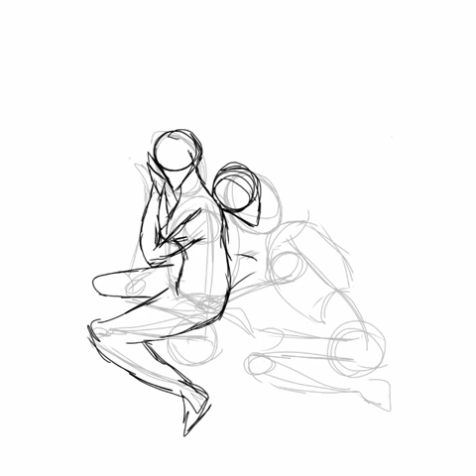~•2 speed painting•~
Músico: Hoonzie
Al segundo no le busquen sentido que no lo va a tener